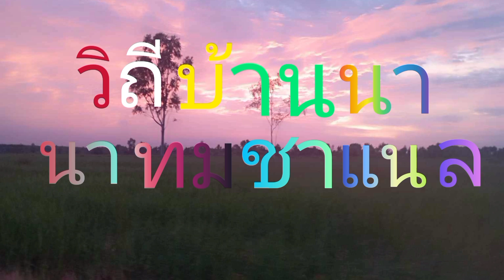แกงหน่อไม้กินอยู่ป่า แกงฮ้อนๆ กินข้าวป่า แชบคัก